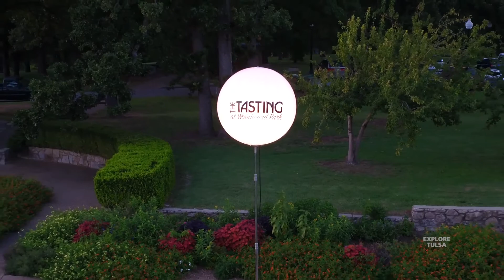The Tasting at Woodward Park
The Tasting at Woodward Park matches upscale wines with delectable hors d’oeuvres to provide a stimulating culinary experience.

Explore Tulsa features the people, places and events that make us proud to call Tulsa home.